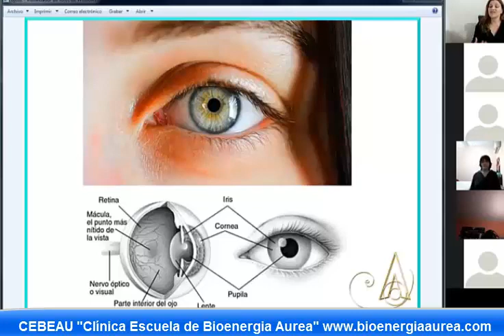Lo que no queremos ver WORKSHOP cebeau bioenergia aurea gabriela lunari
Cuántas temáticas evitamos por no resistir verlas, porque no nos sentimos capacitados para enfrentarlas, o dar una respuesta. Gabriela nos comparte una corrección de las muchísimas que se repasan en los Workshop de Cebeau, los viernes en el mejor lugar del mundo para Limpiar memorias.

Facebook e Instagram: Gabriela Lunari y Bioenergia Aurea

Temas: b.a., bioenergia aurea, gabriela lunari, limpieza frecuencial, espiritualidad, consciencia, resultados, clave, el secreto, ley de atracción, 2018, motivación personal, coaching, autoayuda, salud, energia, con fuerzas divididas no hay resultados,  bioenergia, volúmen, crisis, documental, compañero de era, conferencia, terapia, poder, liderazgo, abundancia, dinero, ba,